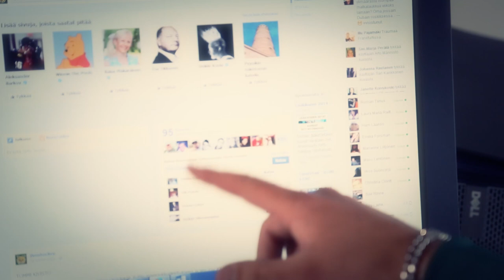Ville Kolppasen Facebook-haaste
Video: Sami Raiskio

Tavoite: Ilveksen Facebook-yhteisön vahvuus 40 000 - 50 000:een. Miten voit auttaa?

2. Liity Ilveksen viralliseen Facebook-yhteisöön
3. Kutsu kaverisikin tykkäämään sivusta Kolppasen ohjeiden mukaisesti (Ilveksen Facebook-sivun vasemmasta reunasta)
4. Jaa video sosiaalisessa mediassa

Heinäkuun lopussa arvotaan Ilves Hockey Official -Facebook-yhteisön kesken matka Kolppasen KHL-peliin! Matkan tarkemmat tiedot ja järjestelyt sovitaan myöhemmin yhdessä arvonnan voittajan ja Ville Kolppasen kanssa.